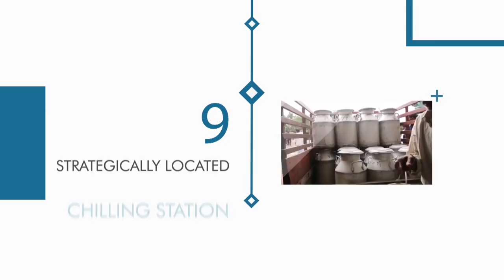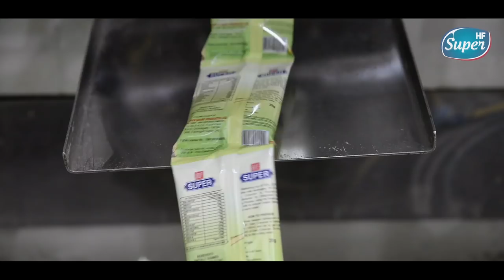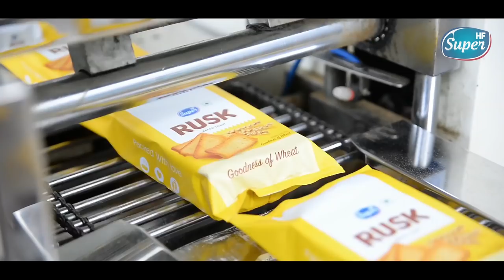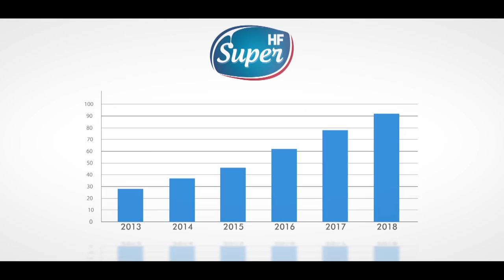HF Super Corporate Video (Hindi)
Take a journey through state-of-the-art manufacturing unit of HF Super and see how we manufacture your favourite HF Super dairy and bakery products. Maintaining a stringent quality control, HF Super products are manufactured with the zero human touch under a hygienic environment, making sure you get the best quality and taste. or Call